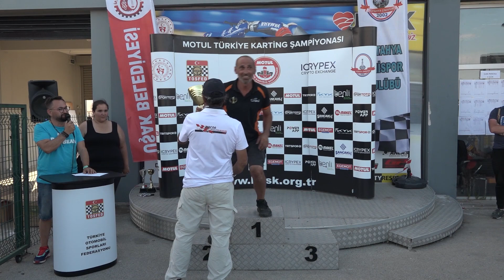2023 Türkiye Karting Şampiyonası 4. Ayak Uşak Ödül Töreni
2023 Türkiye Karting Şampiyonası 4. Ayak Uşak Ödül Töreni

Uşak’ta Nefes Kesen Mücadeleler Yaşandı

Kütahya Çini Spor Kulübü tarafından ICRYPEX, KYK Yapı Kimyasalları ve Uşak Belediyesi katkılarıyla Uşak’ta gerçekleştirilen MOTUL 2023 Türkiye Karting Şampiyonası 4.ayağı, 65 sporcunun katılımı ile iki gün boyunca 5 ayrı kategoride çekişmeli yarışlara ev sahipliği yaptı.

6-9 yaş arası sporcuların katılımına açık micro kategoride Selim Köse birinciliği elde ederken, Doruk Sırnaç ikinci ve Olgun Yücel de üçüncü olarak podyuma çıkan isimler oldular. 20 sporcunun yer aldığı mini kategoride Can Özler birinciliği kazanırken, Erin Ünlüdoğan ikinci ve Ali Fuat Miras da üçüncü sırada aldı. 9 sporcunun yer aldığı junior kategoride milli kadın sporcu Ayşe Çebi kariyerinin ilk birinciliğini kazanırken, Yağız Topal ikinciliği ve Yağız Tekşan da üçüncülüğü elde ettiler.

19 sporcu ile en yüksek katılıma sahne olan senior kategoride Kerim Sulyak birinciliğin sahibi olurken, Gün Taşdelen ikinciliği ve Onur Müldür de üçüncülüğü kazandılar. 12 sporcunun piste çıktığı Master kategori podyumu ise birinci Muratcan Eğilmez, ikinci İlyas Vurgeç ve üçüncü Murathan Gür şeklinde oluştu. Takımlar birinciliğini DRT (Dynamic Racing Team) takımının kazandığı hafta sonunun junior kadınlar klasmanında Ayşe Çebi birinci olurken, Leyla Sulyak ikinci sırada podyuma çıktı. Senior kadınlar klasmanı da birinci Sena Savaşer, ikinci Zeynep Çukurova sıralamasıyla tamamlandı.

MOTUL 2023 Türkiye Karting Şampiyonası, 23-24 Eylül tarihlerinde İzmir Park Yarış Pisti’nde düzenlenecek olan beşinci ayak yarışları ile devam edecek.